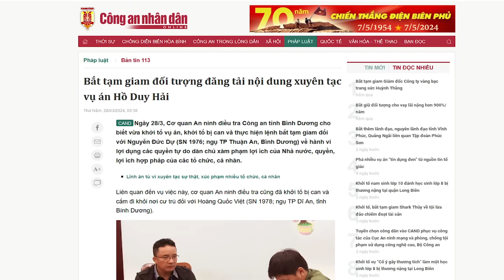Lật Hồ sơ vụ Hồ Duy Hải: Lê Minh Trí sẽ hạ “đo ván” Bình Tòa ra sao?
“khởi tố vụ án làm sai lệch hồ sơ vụ án Hồ Duy Hải là điều có ý nghĩa chính trị rất lớn, với quyết tâm “soán ngôi, đoạt vị” của Tổng Trọng, thì Tô Lâm sẽ thẳng tay với Bình Tòa.”